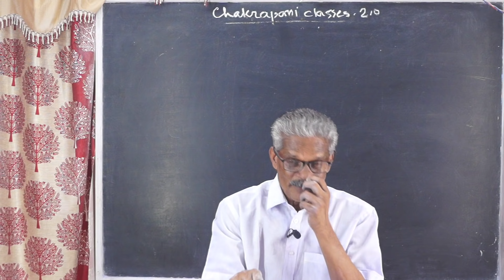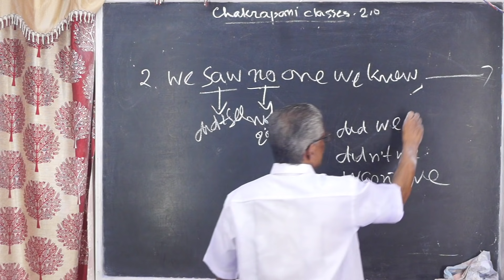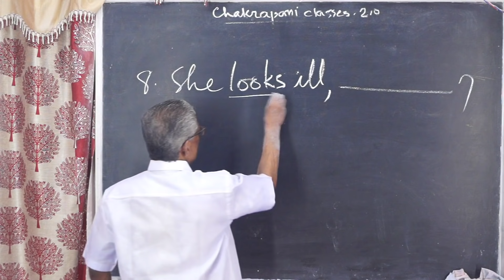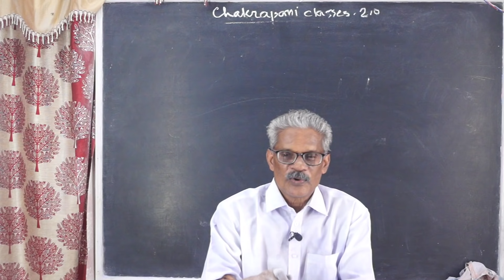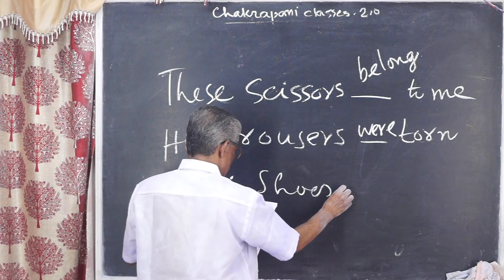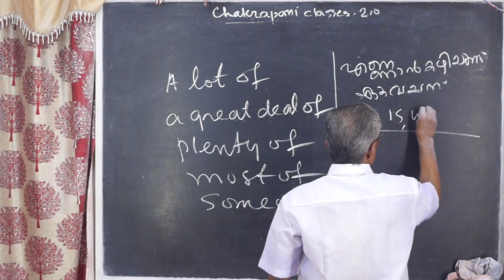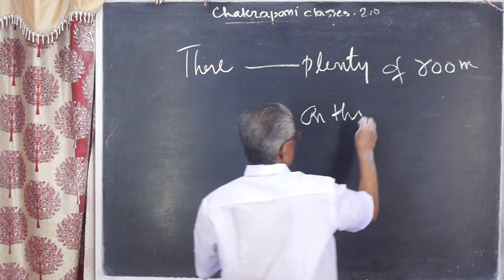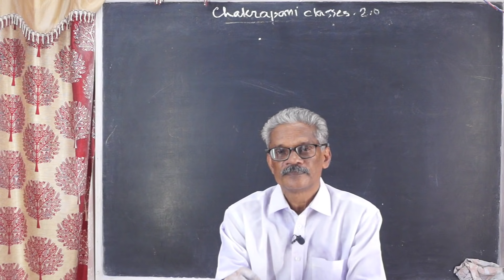ENGLISH LESSON 32 KERALA PSC